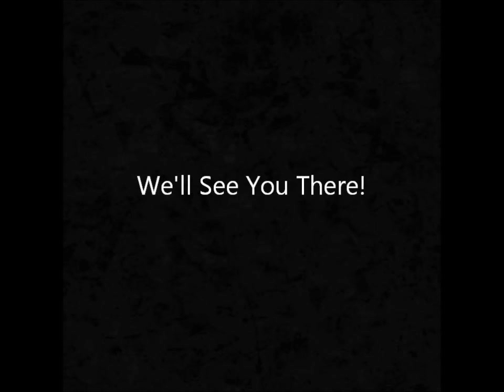Silky Soles Garra Rufa Fish Spa - Holyhead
On August 1, 2011, Plas Cybi Partnership opened the Silky Soles Garra Rufa Fish Spa on Market Street in Holyhead. As well as employing a number of young people to run the spa, the profits from this social enterprise will be reinvested in community activities for the benefit of all the people of the town. Come along to Silky Soles for a unique and relaxing therapeutic experience. Discounts are available for group bookings and lunchtime specials are also available.